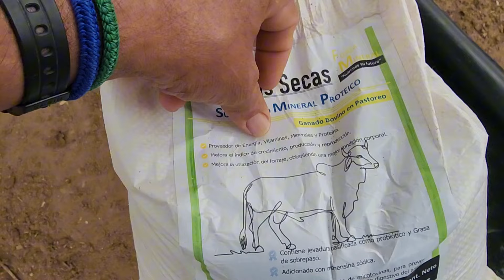LLEVANDO MINERALES A LAS VACAS 🐄 🤝👍